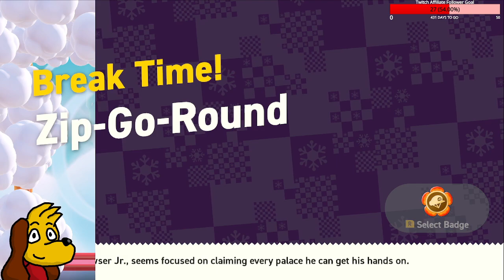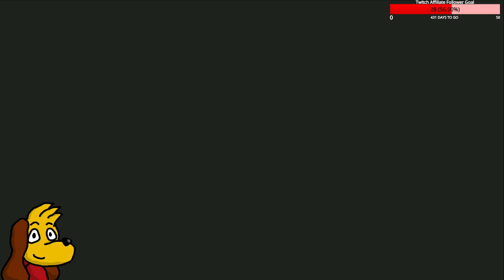Don't You Ever Just Wonder? | Super Mario Bros. Wonder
This game gives me joy. It's too bad all of my friends are ghosts...
Featuring: RealityFalls